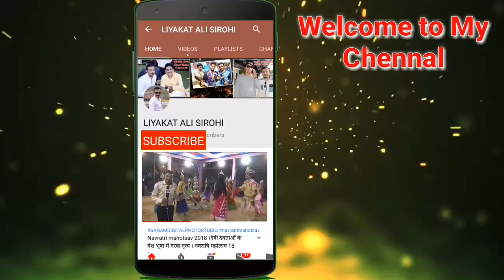Jalore Sirohi | कांग्रेस अध्यक्ष राहुल गांधी की रामसीन में विशाल सभा आयोजित | Reporter Liyakat Ali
Hi , I m Reporter Liyakat Ali Welcome To My Official "LiyakatAliSirohi" YouTube Channel

खबर है तो दिखेगी... हर कदम सबसे आगे. हर कदम हम है आपके
साथ ..…. सबसे आगे ,,सबसे पहले ,, सबसे तेज ,, हर खबर पर पैनी नजर,,
ABOUT VIDEO - कांग्रेस अध्यक्ष राहुल गांधी ने जालोर सिरोही लोकसभा सीट से कांग्रेस प्रत्याक्षी रतन देवासी के समर्थन में सभा को संबोधित करने के लिए जिले के रामसीन कस्बे में पहुँचे , कांग्रेस अध्यक्ष राहुल गांधी के साथ राजस्थान के मुख्यमंत्री अशोक गहलोत , उप मुख्यमंत्री सचिन पायलट व सिरोही विधायक संयमलोढा के साथ साथ कई दिग्गज कांग्रेस के पदाधिकारी की मौजूदगी रही ।
 कांग्रेस के राष्ट्रीय अध्यक्ष राहुल गांधी ने जालौर सिरोही लोकसभा क्षेत्र में पीएम मोदी पर जमकर हमला बोलते हुए
चौकीदार चोर है के नारे लगवाए। व न्याय योजना से देश की अर्थव्यवस्था बेहतर होने का दावा किया।
राहुल गांधी के साथ मुख्यमंत्री गहलोत व उपमुख्यमंत्री पायलट ने भी केंद्र सरकार पर देश की जनता से खिलवाड़ का आरोप लगाया।
राहुल ने पीएम मोदी पर जनता के ऊपर मन की बात थोपने का आरोप लगाया।

"Liyakat Ali Sirohi"  "LiyakatAliMansuri"
"LiyakatAli" LiyakatAlisirohi "ReporterLiyakatAli"